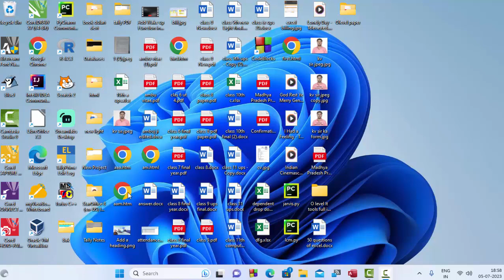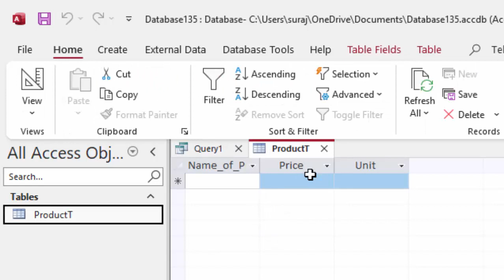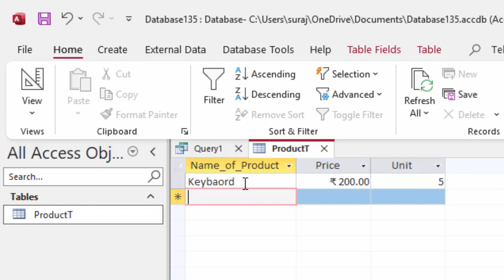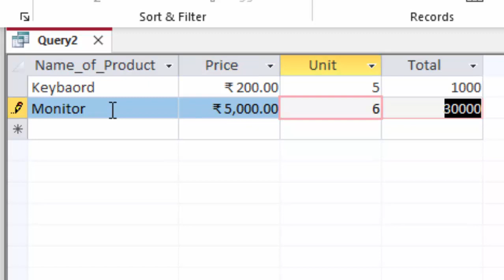Creating Query in SQL view in Ms Access@COMPUTEREXCELSOLUTION